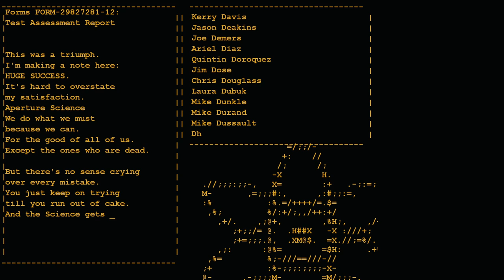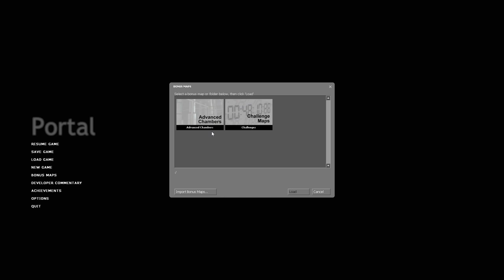Portal - Let's Play - Ep. 02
Hi guys.
Join me as we rediscover the Portal Series.
I hope you'll enjoy this one.